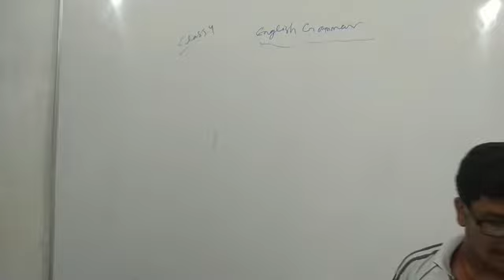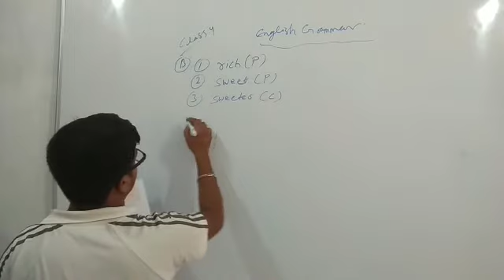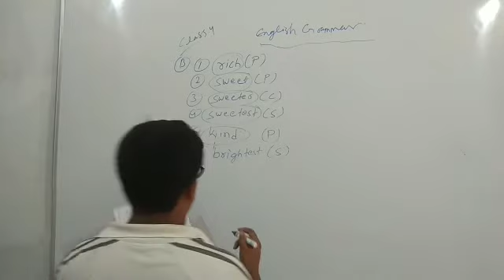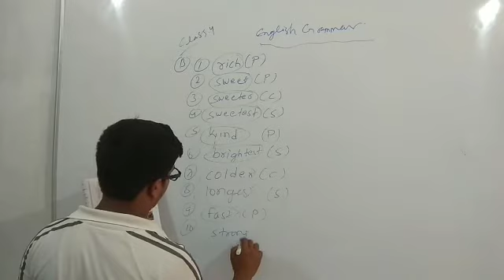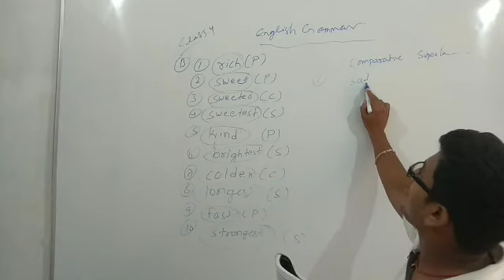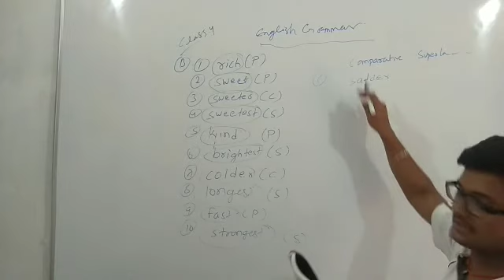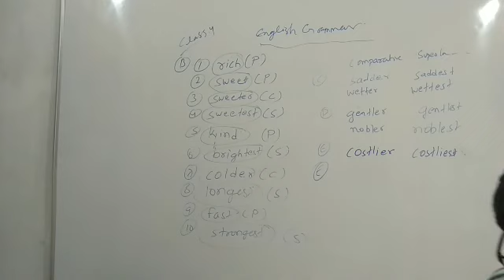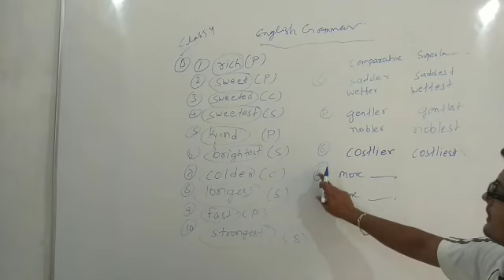Lecture_27_Class 4 ( English Grammar )